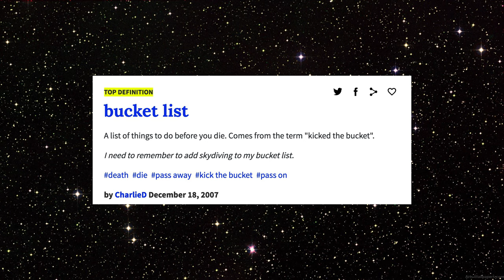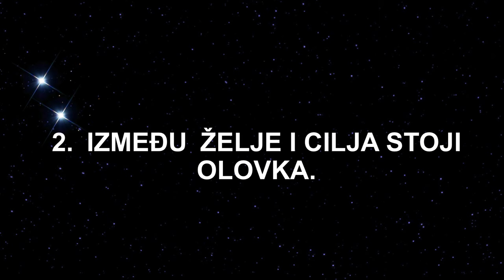Životoljubica od glave do pete. I nazad. | Nada Kaurin | TEDxZagrebWomen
Svi imamo želje, manje ili veće. Neke imamo otkad znamo za sebe, neke smo skupili po putu života, neke su toliko duboko skrivene u kutku našeg srca da se bojimo i pomisliti na njih. Na želje često zaboravimo, spremimo ih duboko u taj kutak, ali one su i dalje u nama. Što će se dogoditi ako ih “izvadimo van”, na vidjelo? Stavimo na stol. Napišemo ih na papir, bacimo dnevno svjetlo na njih. Kad želju napišemo, ona je korak bliže ostvarenju. Tu je, živa je, postoji. Možemo ju preoblikovati u cilj. Možemo početi raditi na ostvarenju tog cilja. I gle. Možda se i nešto što smo smatrali “samo” željom, ostvari i postane stvarnost. Ako se usudimo!"

Po struci magistrica ekonomije. Po poziciji direktorica strategije u ENTG-u. U srži matematičarka i marketing entuzijastica. Kćerka. Sestra. Supruga. Prijateljica. Duša. Prije svega, vječni optimist. Kad sam na poslu, s divnim timom ljudi, trudim se riješiti izazove klijenata i izazvati i naš i njihov status quo. Nakon službenog radnog vremena trčim, čitam knjige, nazivam se foodijem i pijem vino. Ne nužno tim redoslijedom i rijetko sama. Jer volim ljude. Jako. I vjerujem u najbolje u njima. I vjerujem da svi ljudi koje srećem izvlače najbolje iz mene.